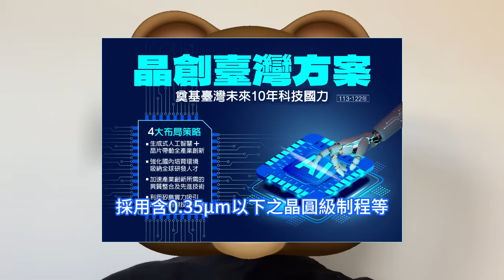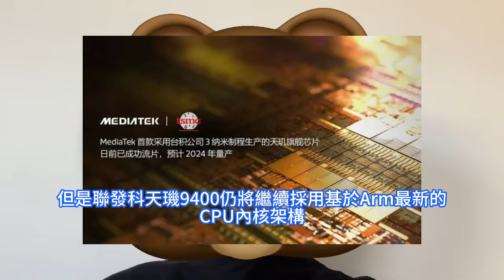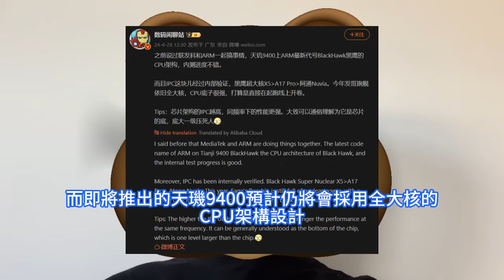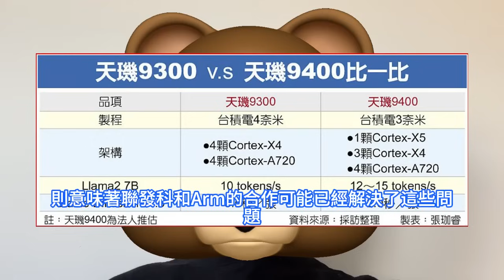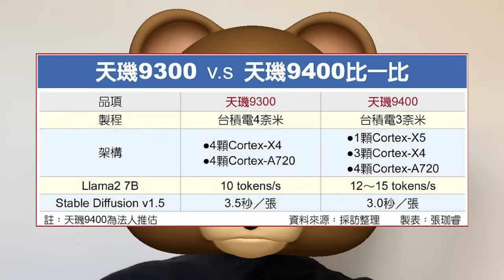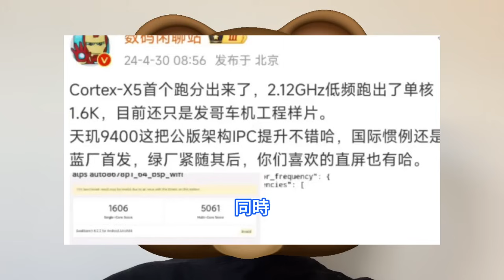猛巨殺瘋！聯發科與台積電3nm天璣9400晶片，這表現讓高通與蘋果嚇傻。內測進度N3E十分不錯，Arm最強CPU黑鷹架構BlackHawk。Cortex-X5超大核，超越A17 Pro與高通。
為了協助產業轉型，台灣經濟部產業技術司也提出晶片設計攻頂補助計劃、驅動台灣晶片設計業者先進發展補助計劃，補助經費分別為新台幣12億元、新台幣8億元，用以推動台灣晶片設計廠商投入晶片及系統研發。最新的爆料顯示，聯發科和Arm正在積極合作，在即將推出的天璣9400處理器中使用Arm的BlackHawk CPU核心構架，有可能提供比競爭對手更高的主頻和效能。內部驗證的 IPC 數據顯示，Arm X5 可以超越蘋果最新的 A17 Pro，且遙遙領先高通自主的架構。據內部消息透露，vivo X200 系列有望首發天璣 9400，預計將在 10 月份發表。